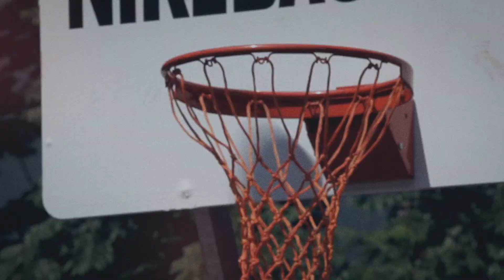Nike 3ON3 Returns To L.A. LIVE August 2019!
Bring your game! Gather your 3-on-3 team and register to play in the Nike Basketball 3ON3 Tournament August 3-4, 2019!